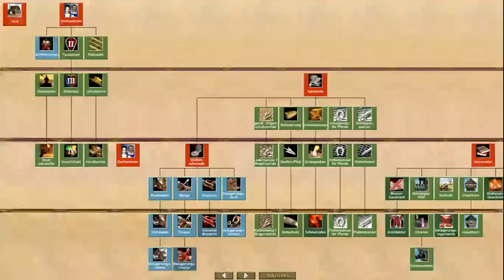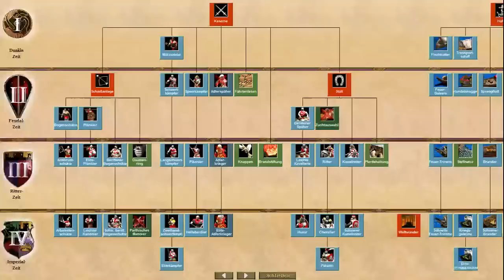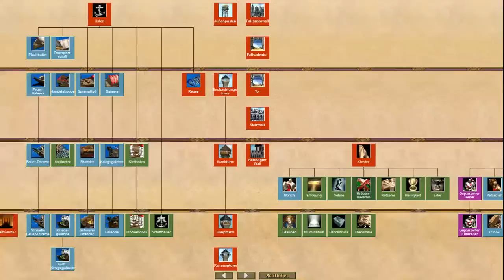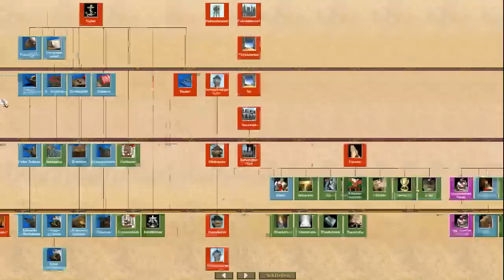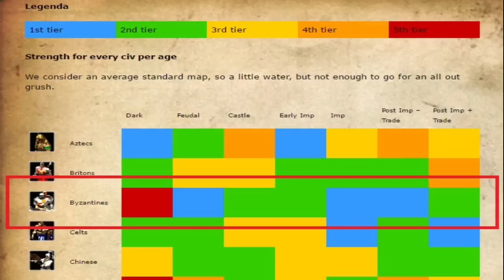[Deutsch] Die Byzantiner im Detail (Tutorial)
Endlich fange ich mal mit der Übersicht zu den Völkern an. Das erste Volk, das ich euch im Detail vorstellen möchte sind die Byzantiner. Verbesserungsvorschläge ausdrücklich erwünscht.

Hier könnt ihr der Steam Gruppe beitreten, falls ihr Lust auf Team Spiele habt